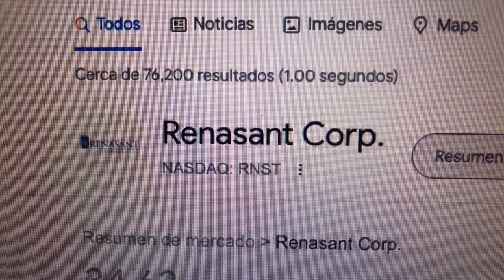🔴 Datos Sobre El Comercio De Acciones De Renasant Corp RNST 🔴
Renasant Corporation opera como una sociedad de cartera bancaria para Renasant Bank que brinda una gama de servicios financieros, de administración de patrimonio, fiduciarios y de seguros a clientes minoristas y comerciales.